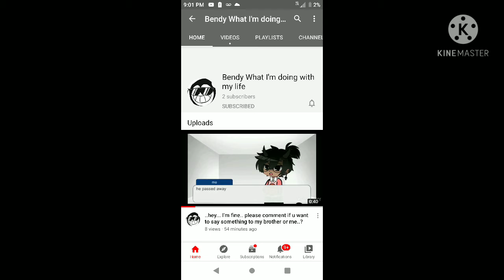This is for you... "Bendy what I'm doing with my life"